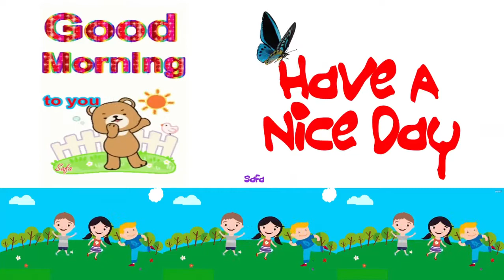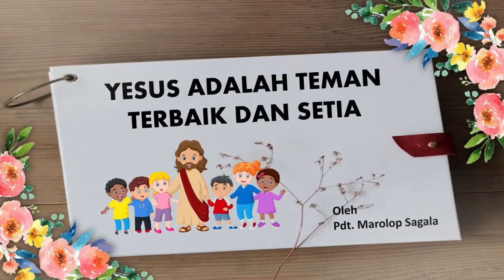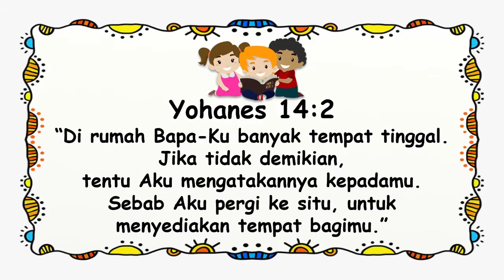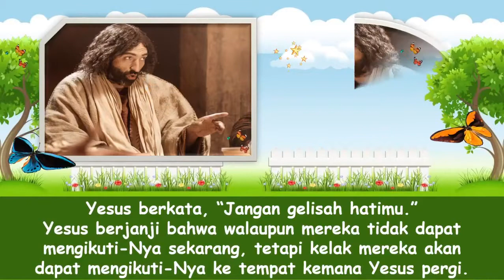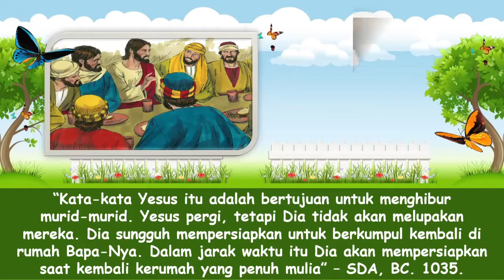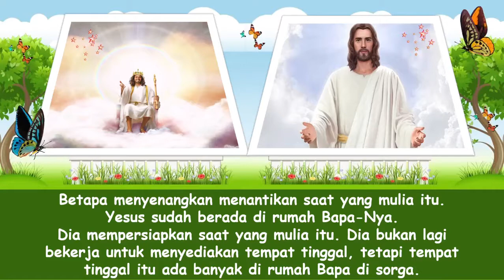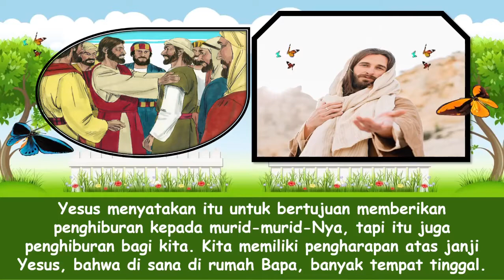Renungan Pagi Anak-anak. 18 November 2021